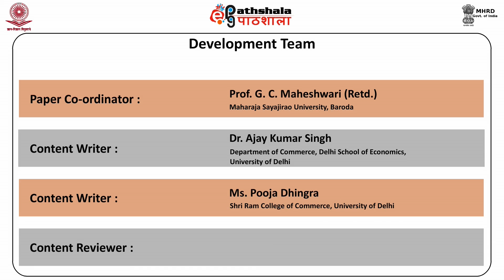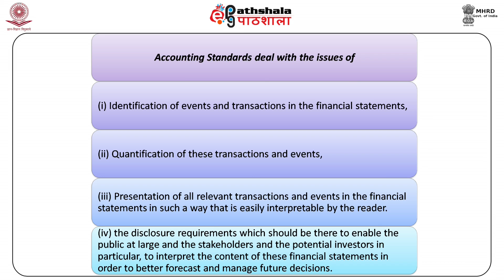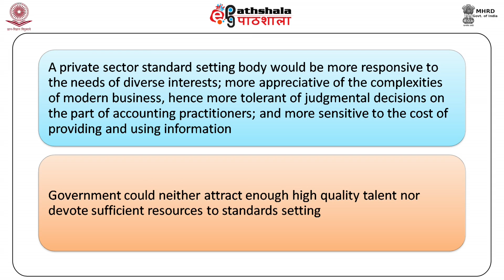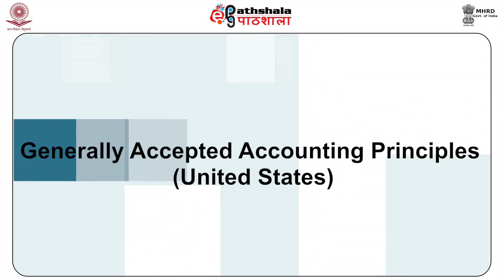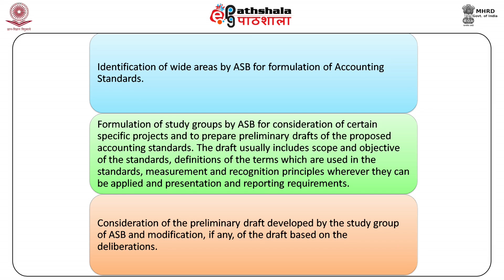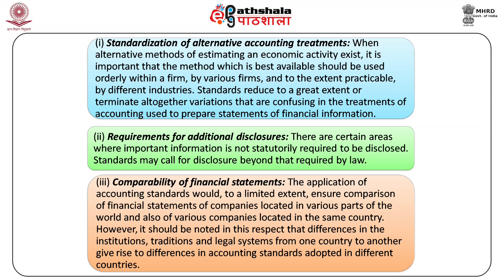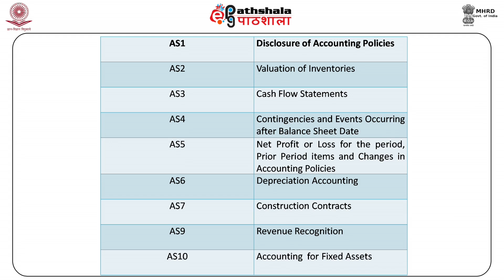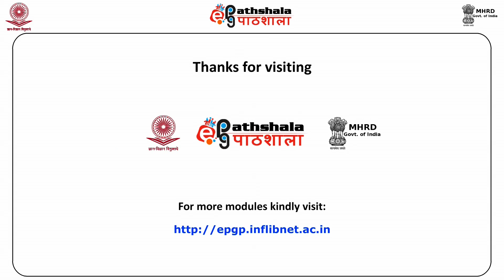COM P4 M8 x264